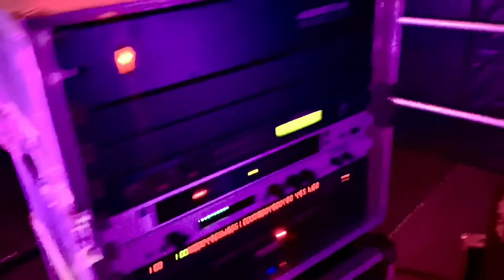Trailer „Venue“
Vorschau des Konzertes, dass Disaster Orchestra während der COVID-19-Pandemie in Hörstel bei L&S GmbH & Co KG gegeben hat.

Trailer of Disaster Orchestra live in Concert in Hörstel at L&S GmbH & Co KG during the Covid-19-pandemic at september the 4th 2020.

Vocals: Timon Ihne
Guitars: Christopher Kinne
Drums: Felix Martens
Bass: Fredy Schlueter

Thx to Jannis Liepelt and the Crew at L&S! We hast a lot of Fun.